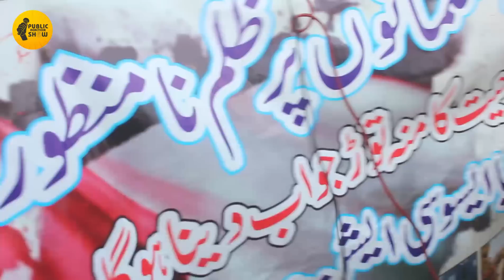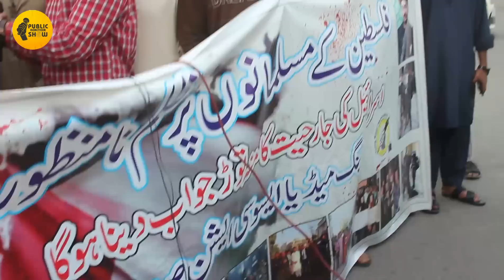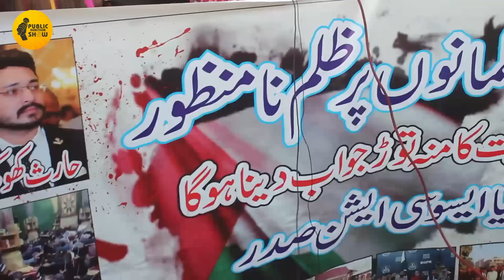PROTEST IN PAKISTAN AGAINST ISRAEL | PAKISTANI PUBLIC ANGRY REACTION ON ISRAEL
Wellcome To My Channel Public Reaction Show.Thank you guys for watching :*

2:- Will You Marry an INDIAN Boy | Pakistani Girls on Indian Boys | Pakistani Girls Reaction-Mehwish Naz

3:- Pakistani Girls Reaction on IPL | Pakistan on IPL 2022 | IPL 2022 | IPL VS PSL | Mehwish Naz

We do all pranks, Public Reviews and social experiment which people think can't possible in Pakistan..if you have any idea and know any topic which you think its not  possible in pakistan tell us we will do;)

Follow us on all Social Media Plateforms For Latest Updates

(Publicreactionshow35i - Publicreaction)